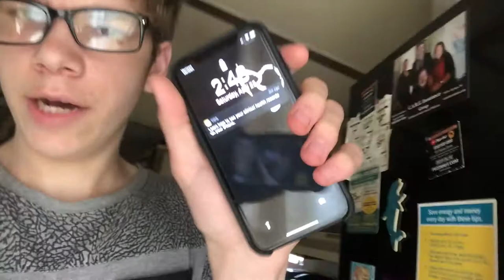REACTING TO MY OLD VIDEOS!! **cringy**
My friends:
Devon: Yt-IM DEVON XD

Ronny: Yt-Botx Renegade